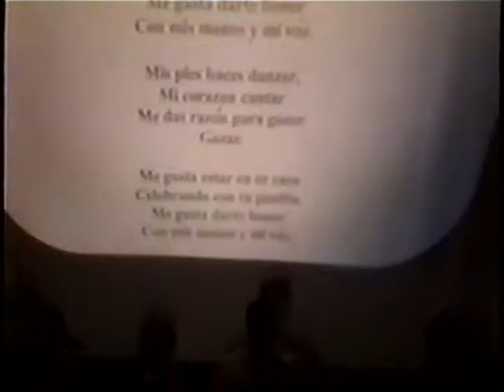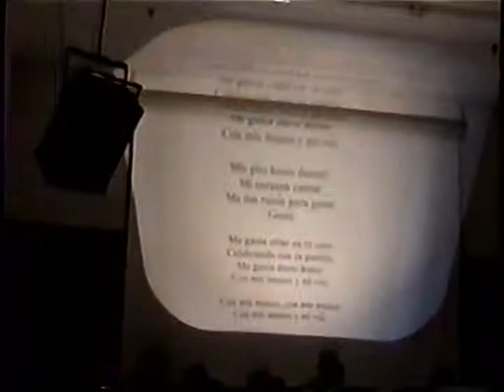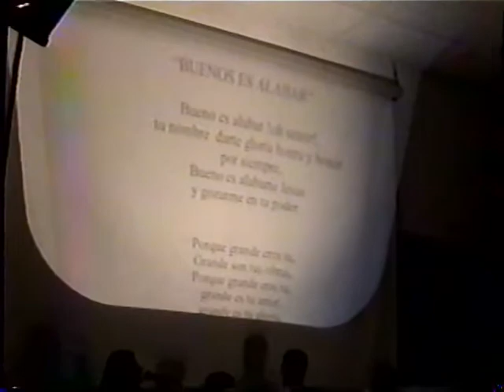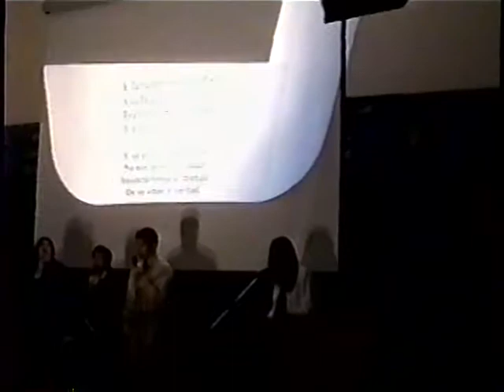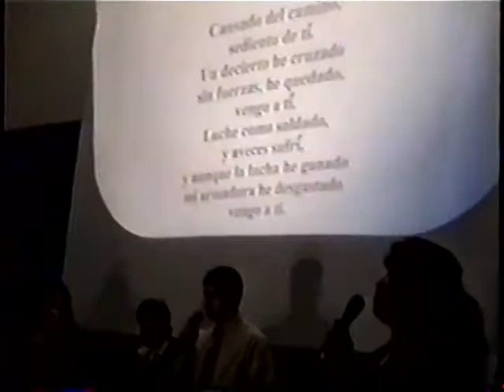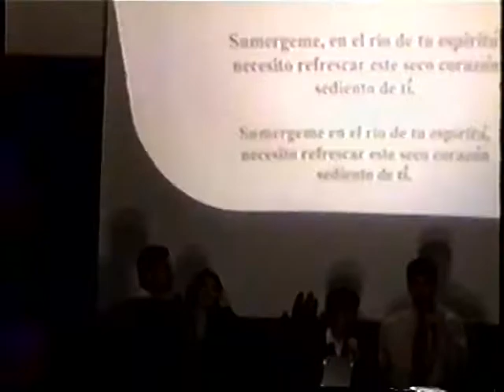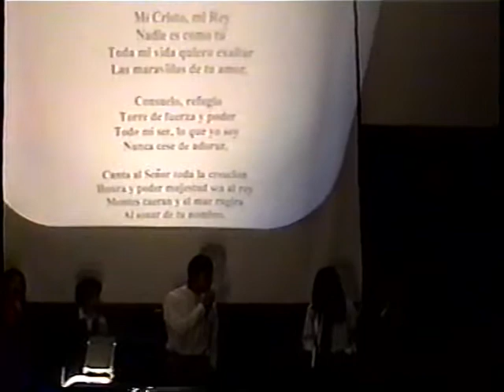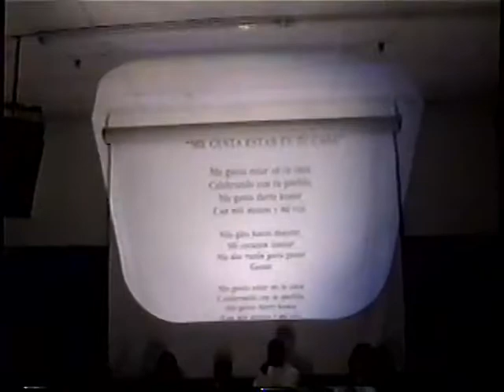Palabra de Vida 1st service March 3 2003